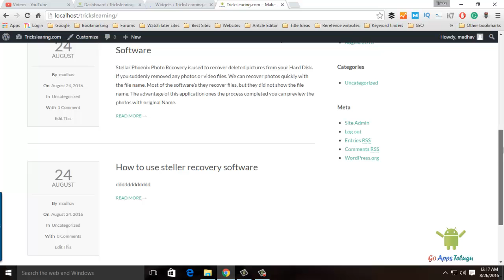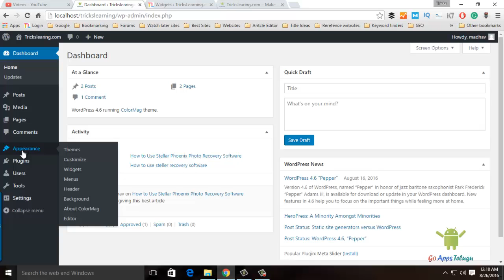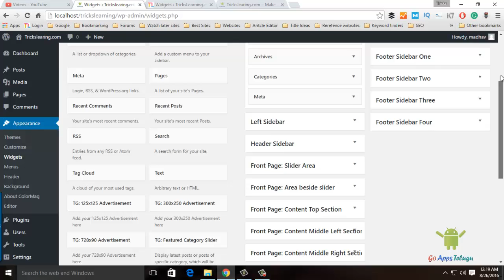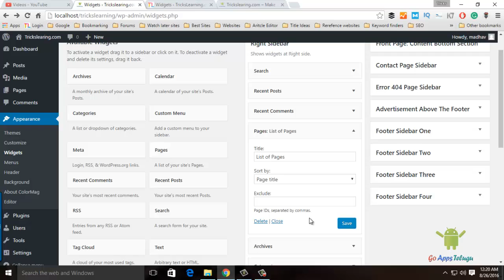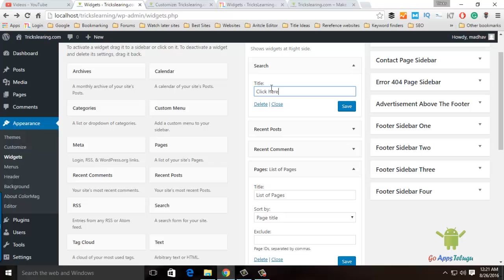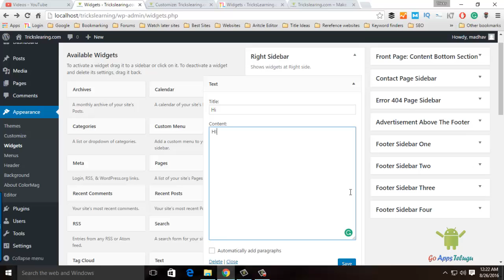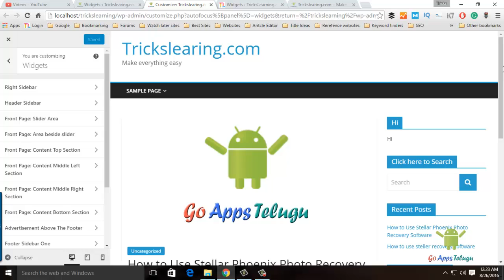How to Use Widgets in WordPress [Telugu]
Hey, Guys, Madhav here today we learn about How to use Widgets on WordPress. Wordpress gives an extra functionality called Widgets. Wordpress also gives some default plugins like Archives, Recent Comments, Posts, etc.